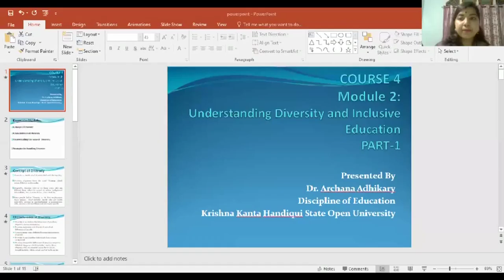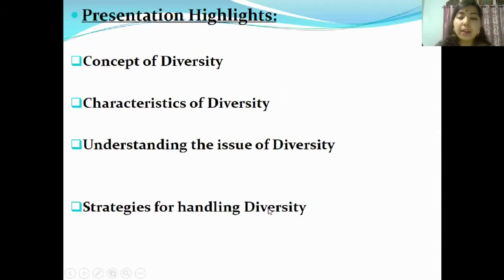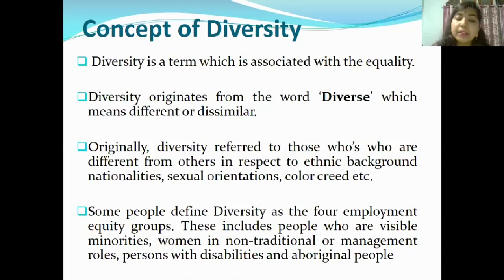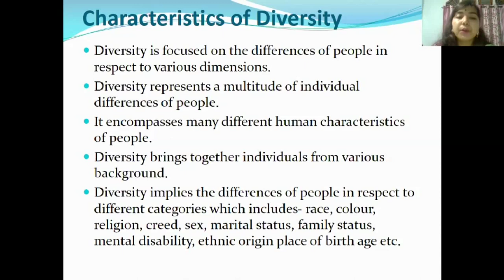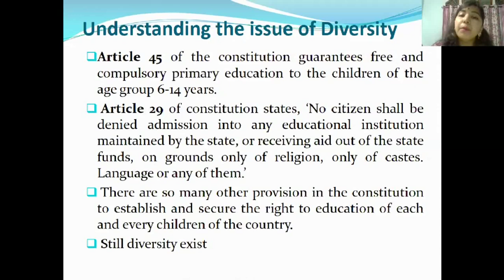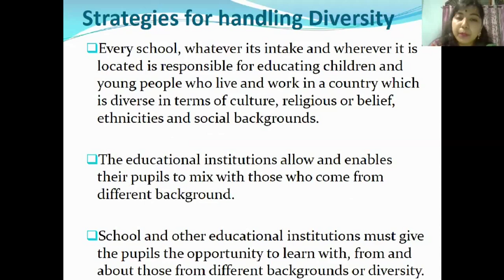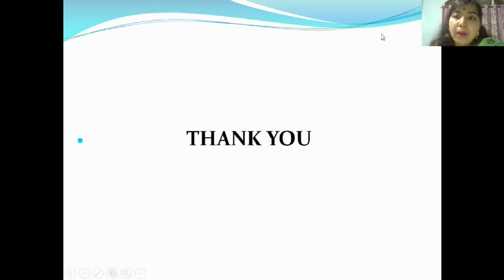Course 4 Module 2 Understanding Diversity and Inclusive Education _Part 1